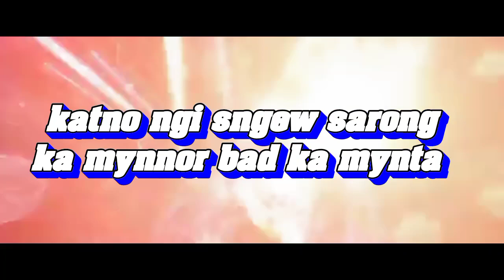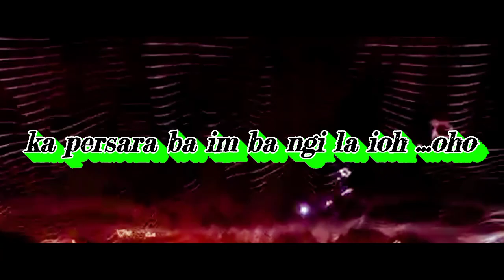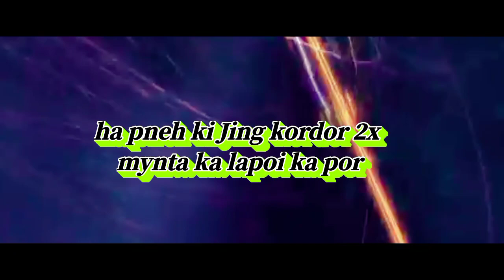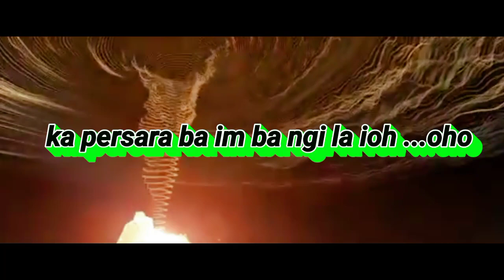50 SNEM NGI LA IOH MP3 2022 / KA JYLLA BA PURA / HYNREI JINGSUK PAT YM IOH / ONLY LYRICS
RECORDING : AT TNUM STUDIO PYNTER
SINGER : ANTHONY KHYRIEM
SPECIAL THANKS : DROMIWELL
 NONGRUM
I AM THE OWNER